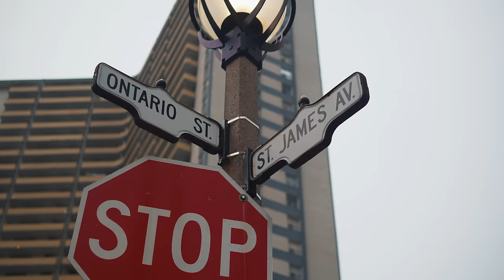LOCO CITY | DEAD N*GGA | Ft.6ixbuzz (Official Video)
Directed by: @kingbeeproductions
Drone op: @_jsnp
Additional footage: @2tab.visuals391
Prod by: Hous3 of Commons @Hous3ofCommons